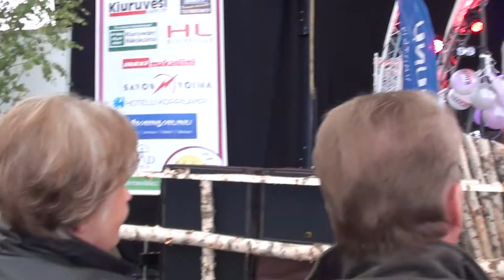Tommi Nyyssönen - Valoon päin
Kiuruveden iskelmäviikon laulukilpailun finaalin karsinta 2013